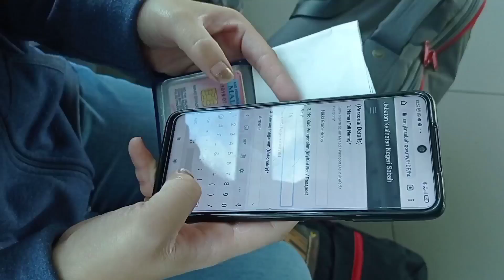Vlog cuti-cuti Malaysia Part 1